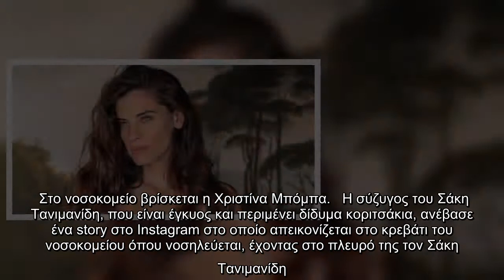Στο νοσοκομείο η Χριστίνα Μπόμπα [εικόνα]